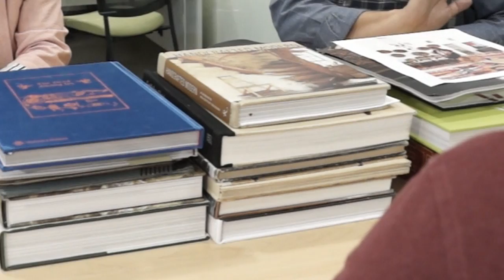Currey TV Designers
Design Inspirations: Currey Design Team
Learn what inspires our Design Team and meet our designers—Clarence Mallari, Christina Pomroy, Aimee Kurzner and Cecil Adams.